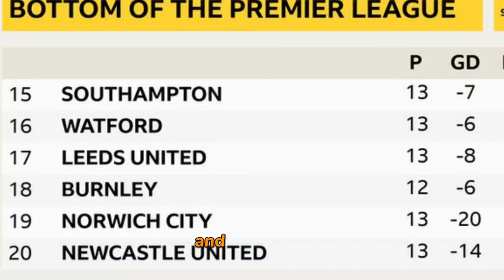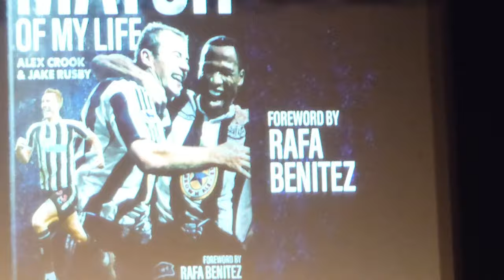Jason Tindall talks about the importance of Kieran Trippier signing for Newcastle.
Karl was kindly invited by Co Author Jake Rusby of new book Newcastle United Match Of My Life to a evening of book signings and talking with ex club legends of which Jason Tindall was a surprise guest. Here is a clip of Jason talking about the importance of Kierans signature for Newcastle the eve that the toon are set to take on Chelsea.

He emphasises how important character is when it comes to scouting talent for future seasons.

Purchase the book below!!!

30 day free Amazon Prime
Amazon Audible
3 free months unlimited Amazon Music